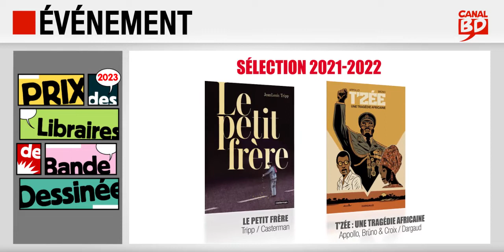Prix des Libraires Canal BD : sélection 2021-2022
Découvrez les nominés au Prix des Libraires Canal BD 2023 (sélection arrêtée pour le moment à août 2022) :
- Slava T.1, de Gomont (ed. DARGAUD)
- Journal Inquiet d'Istanbul T.1, de Karabulut (ed. DARGAUD)
- T'zée : Une Tragédie Africaine, de Appollo et Brüno (ed. DARGAUD)
- Le Petit Frère, de Tripp (ed. CASTERMAN)
- Celle qui Parle, de Jaraba (ed. BAMBOO)
- Nettoyage à Sec, de Mertens (ed. RUE DE SÈVRES)
- Le Poids des Héros, de Sala (ed. CASTERMAN)
- La Bibliomule de Cordoue, de Lupano & Chemineau (ed. DARGAUD)